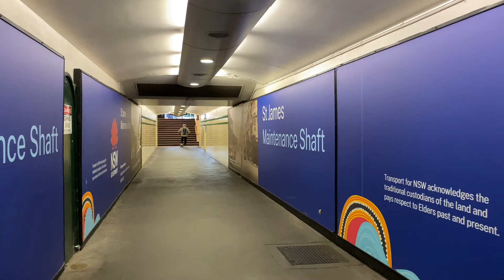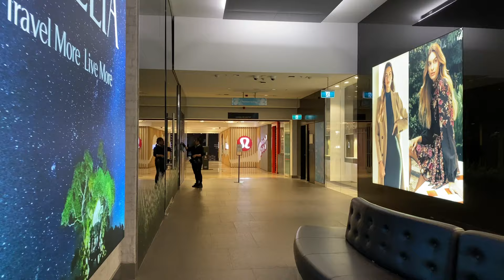Walking tour from St James Station to Pitt St Mall | Sydney, Australia July 2023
Filmed on 1st Jul 2023
Time started around 10:45am

00:00 - 4:05 St James Station
4:06 - 5:05 Intersection of Elizabeth St and Market St
5:06 - 5:50 Market St
5:06 - 6:15 Intersection of Market St and Castlereagh St
6:16 - 7:45 Market St
7:46 - 8:00 T Intersection of Market St and Pitt St
8:01 - 15:28 Pitt St Mall